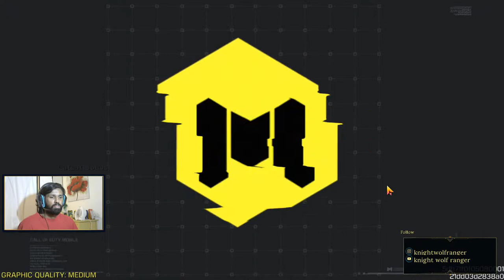Call of Duty: Mobile Emulator Live - 22 || Telugu Gaming